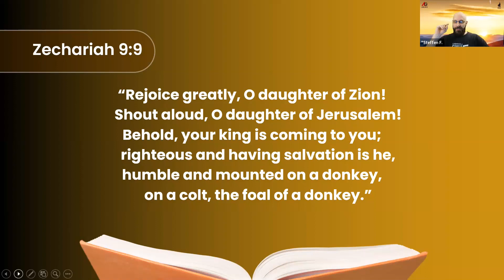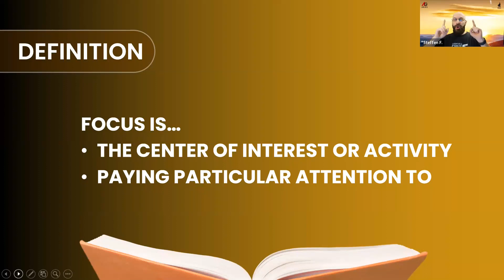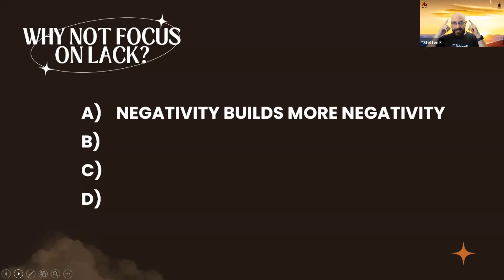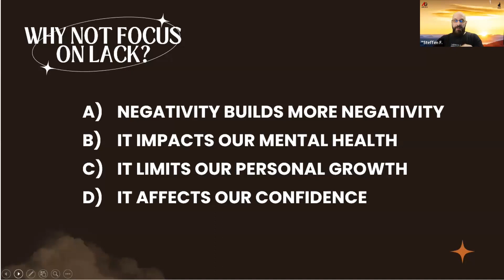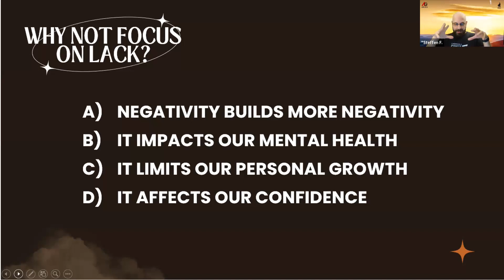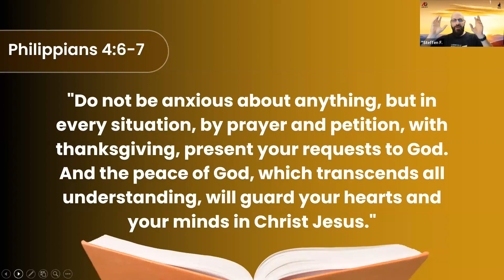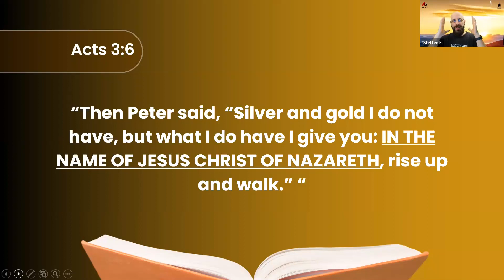FOCUS ON THE COMING KING | Pr Steffan Fickus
Devotion shared on 25 Nov 2023 by Pr Steffan